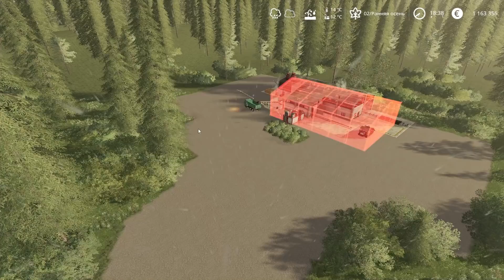Farming Simulator 19: Ягодное #30 ● Уборка соевых бобов, финал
30 серия прохождения Farming Simulator 19 на карте Совхоз Ягодное.

Хочешь помочь каналу?
➎ Посмотри остальные видео на канале
Мой компьютер: Artline Gaming X39 (X39v12)
• ОС: Windows 10 Pro 64-bit
• Процессор: Intel Core i5-7400 @ 3.00GHz
• Оперативная память: 8.0GB
• Видеокарта: NVIDIA GeForce GTX 1050 Ti
• Микрофон: HYPERX QuadCast S
• Веб-камера: Logitech C920 FullHD 1080p